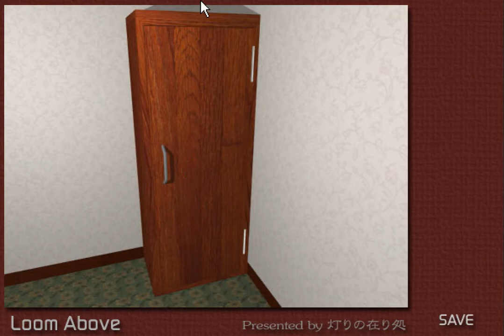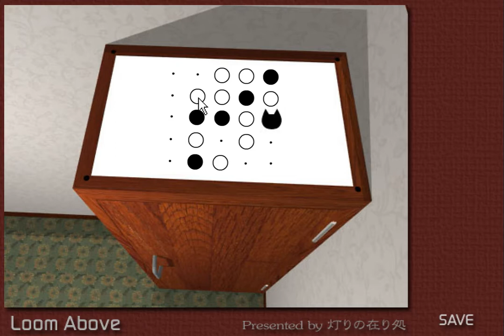[Akarika] Loom Above (both ends) Walkthrough